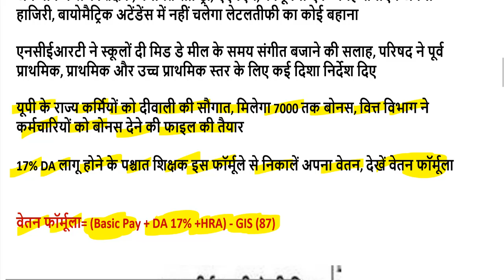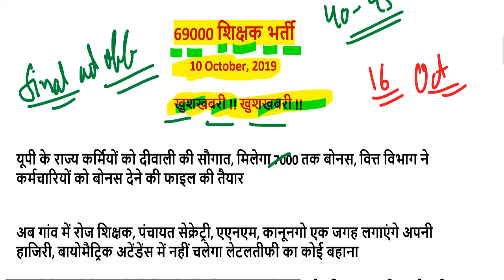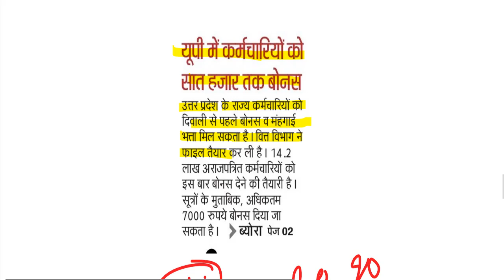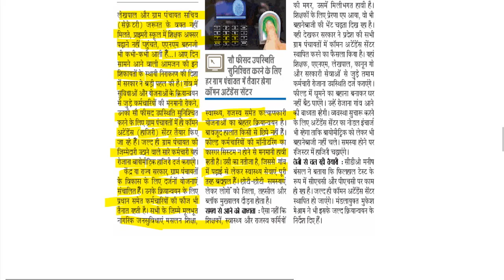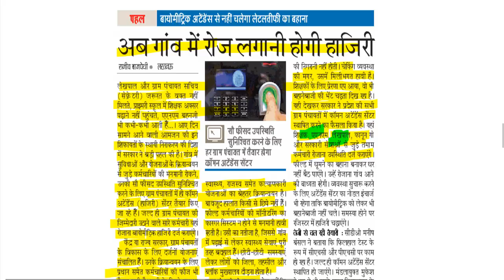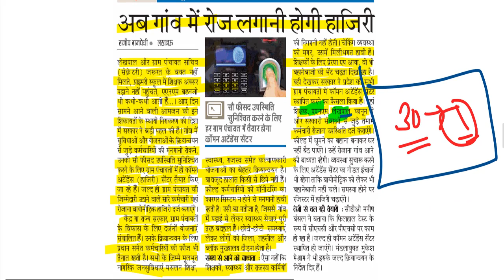नई शिक्षक भर्ती 2019 / नई शिक्षक भर्ती 2020 / 69000 शिक्षक भर्ती/ super tet cut off latest news